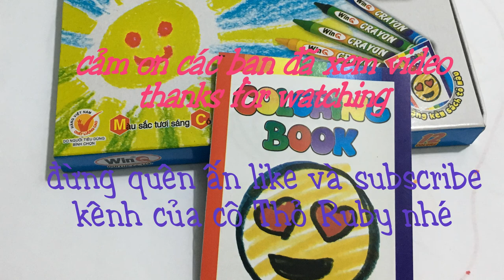Hướng dẫn làm cây thông Noel (phần 1)-Guide to making Christmas trees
Hướng dẫn làm cây thông Noel.
Video này hướng dẫn cách làm cây thông Noel đơn giản. Nó giúp các bạn biết cách làm cây thông Noel bằng các chất liệu đơn giản: giấy, bìa cứng, keo dán, ...